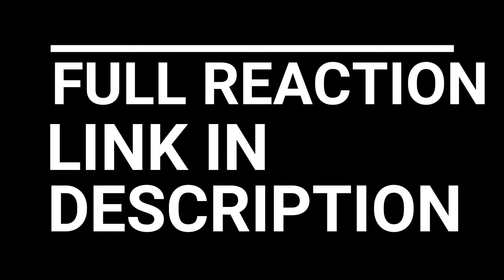KUNG FU BRAINS!!! DEATH NOTE EPISODE 7-8 REACTION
DEATH NOTE EPISODE 7-8 REACTION